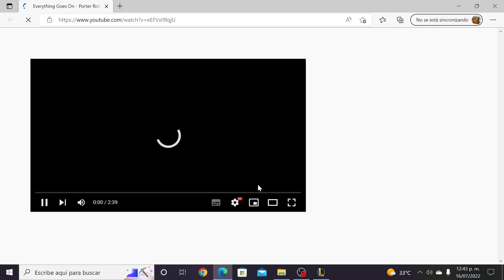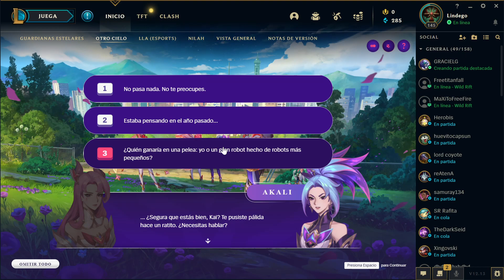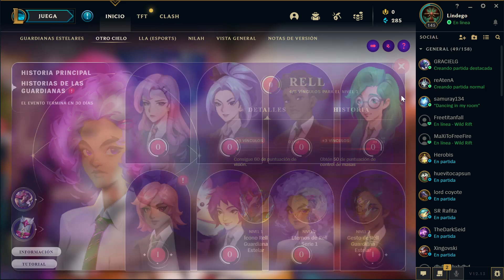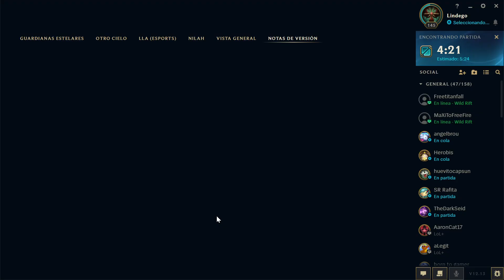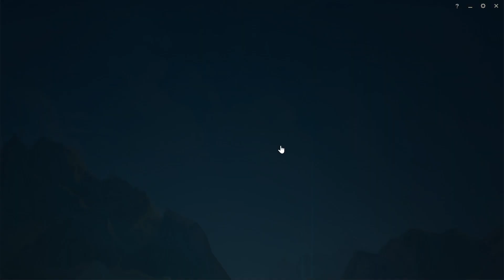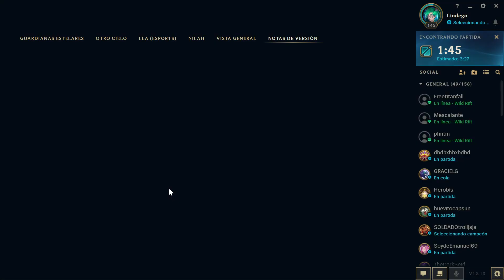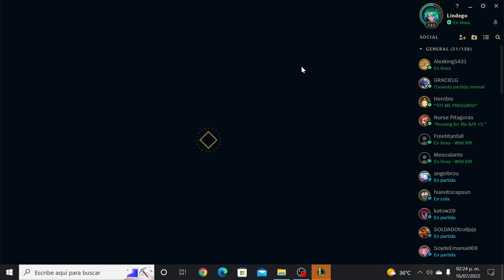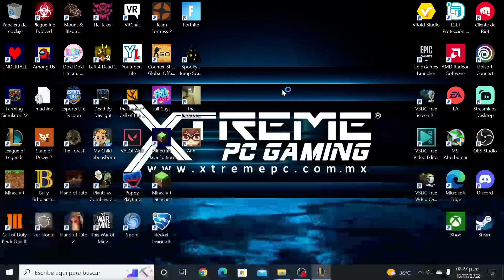Rankeando en League of Legends parte 10 y un aram